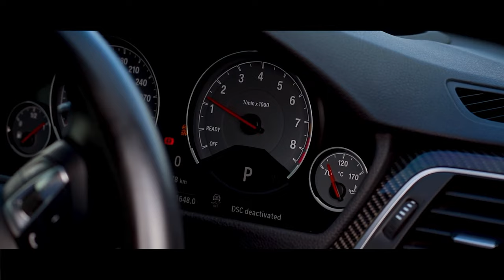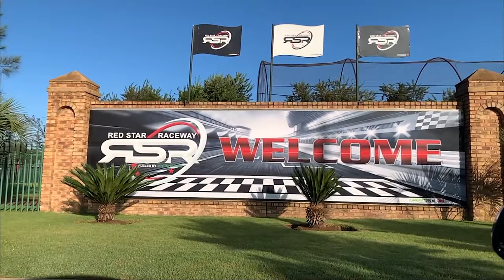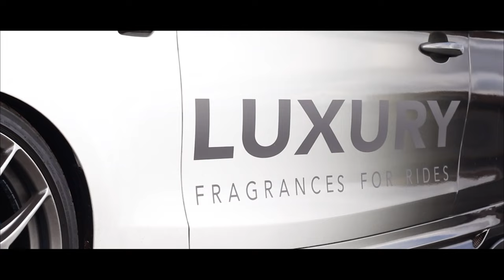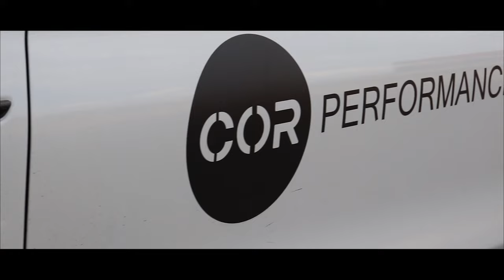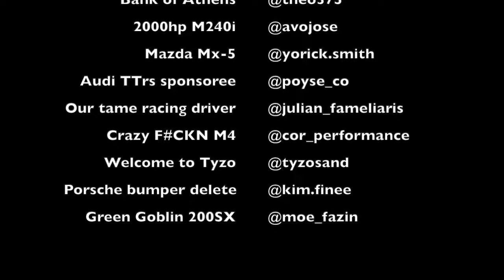CARDIACS GYMKHANA 2!!! Porsche 911 GT2rs | Liberty Walk BMW M4 | 2JZ Nissan 200Sx and MORE!!!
CARdiacs hosted another Jozi Gymkhana and it was better than ever! With some insane cars, insane drifting and insane sponsors we had a blast and vlogged the whole event! Onto the next and it will be bigger and better!

NEXT EVENT!! 15 AUGUST 2021 - Details on CARdiacs IG and website